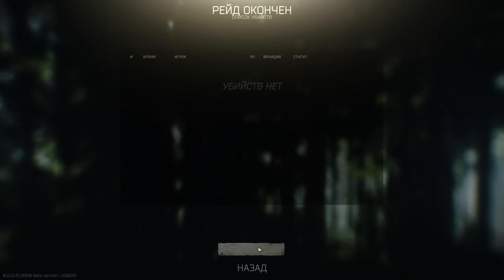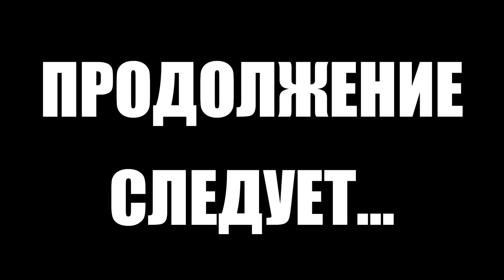Путь со дна 4. День 13. Escape from Tarkov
4 сезон "Путь со дна" в Тарков. Прокачка убежища, выполнение квестов, прокачка торговцев в Escape from Tarkov. EFT патч 12.12
В этом выпуске выполнены следующие квесты в Тарков:
1. Что на флешке? (Лыжник)
2. Сигнал. Часть 1 (Механик)
3. Оружейник. Часть 4 (Механик)
4. Оружейник. Часть 5 (Механик)
5. Садоводство. Часть 2 (Механик)
6. Золотые понты (Лыжник)
7. Тряхнуть кассира (Прапор)
8. Сигнал. Часть 2 (Механик)
9. Садоводство. Часть 3 (Механик)